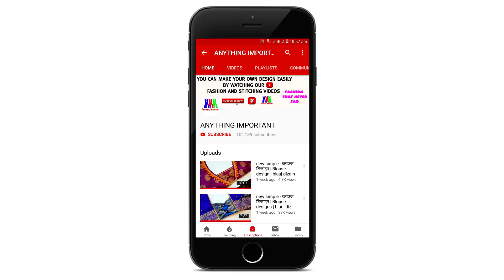Designer Blouse designs collection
Dori

1- Multi Colar dori Pack of 20 roll X 15 Meters

2- Golden DORI 16 Meters

3- 18 Mtr Resham Lace (Pack of 6)

4- Embroidery Thread Set of 4 Golden

5- multicolor Piping dori Pack of 9 to 10 Meters

6- Fancy Dori 18MX 6Rolls

Lace

1 Gold CHAPTI Flat LACE (16 Meters)

2- Gold Makkhi-2 Jhalar Lace 18 Mtr

3- Silver lace 18 Metres

4- Rose Gold Dori Lace

5- Stone Chain lace

6- Silver Chapati lace 18 Metres

7 - Pipe lace Golden 9mtr

8- 9 Meter Fancy Golden Coin Laces

9- Pipe & Golden Beads Lace

Moti -

1- Golden Moti 4mm Pack of 100

2- Gold Color Beads 2500 pcs 3 mm, 4 mm, 5mm, 6mm, 8mm, 10mm + Nylon Wire

3- Golden Beads 8mm Pack of 100

4- White Pearls 8mm Pack of 100

5- Golden Pearl 6MM 300 pcs

6- Gold, Silver, and Off-White Moti Pearl

Sewing Thread

1- 100% Spun Polyester Sewing Thread 100 Tubes

2- Silk Embroidery Threads Assorted 20 Pcs 20 Colors 900m

3- 800 Meter Sewing Thread 14 Pcs

4- Sewing Thread Embroidery 3500 m

5- 6000x2 m Strong Cotton Polyester Sewing Thread (2 Pcs White)

6- Silk Thread Pieces 5

Fancy Buttons

1- Buttons for Decoration Pack of 25Pcs, Gold Pearl

2- Golden Pearl Buttons Pack of 50 Pcs

3- Wooden Buttons Set of 36

4- Round Wooden Button Pack of 50

5- Stone Buttons Pack of 25Pcs

6- Wooden Flower Designed Button Pack of 50

7- Button for Shirt 4 Holes Clothes 50 Buttons - Off White

My stitching and measuring tools

1- Shape Scales for Drafting Patterns for Tailors

2- 10 Pieces Soft and Smooth Tailoring Markers

3- Paper Canvas for Tailoring uses Stich Iron Canvas

4- Fashion Designing Tailoring Scales

5- Stainless Steel Ruler Scale Long 2 Side Measuring Tool

6- Seam Ripper and Thread Cutter kit

7- 10 Inch Clothes Tailor Scissor

8- 45mm Sewing Handle Rotary Fabric Cutter Cloth Cutter Tool

9- Needle Thread Reel Box Organizer

10- Portable Sewing kit

MY GEARS :-   Ye Sab Equipments Use Karti Hu Me Video Banane Ke Liye :-  Buy link 👇✔

CAMERA

GoPro Hero 8 ₹30,999

GoPro HERO9 Black

GoPro HERO10 Black

Sony Camera ₹82,990

Sony Camera

Sony 50 mm f/1.8 Lens

Memory Card

GoPro Memory Card - 1 2

Best Hi- Speed Memory Card for Sony camera

Cheap and best Hi- Speed Memory Card for Sony camera -

Microphone

Collar MIC

Rode Mic

TRIPOD

Tripod for sony camera

TRIPOD FOR All Smart Phones, Gopro, Cameras

Flexible Gorilla pod for VLOG

DJI Gimbal for sony camera

LIGHT

Profesional Ring Light -

LIGHT STAND